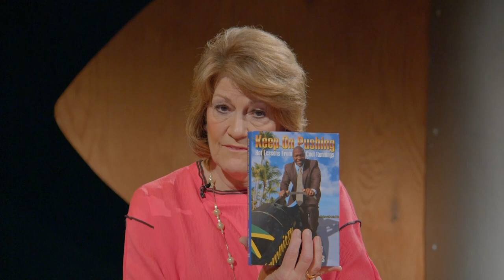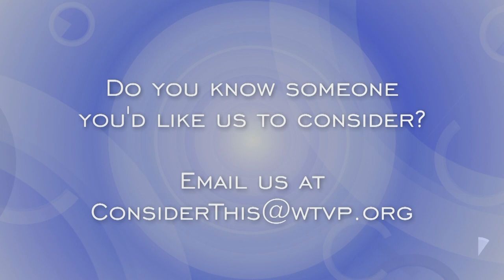Devon Harris | Jamaican Bobsledder | Consider This with Christine Zak Edmonds| #340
As unlikely as it seemed, Jamaica had a bobsled team in the 1988 Winter Olympics. Devon Harris, who will be visiting central Illinois in May, was a member of that first team. On Consider This, he shares the story of how it all came about, which is a tad bit different than depicted in the movie, Cool Runnings. Mr. Harris is now a motivational speaker encouraging us to Keep Pushing!